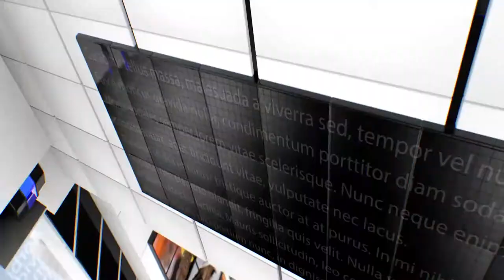IPN NEWS -विद्युत लाइन से निकली चिंगारी से आग लगने से ट्रैक्टर ट्राली में भरी कड़वी में अचानक लगी आग